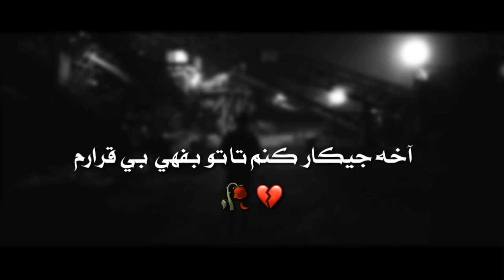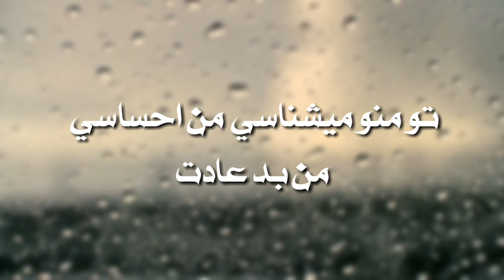دورت بگردم - محسن بهمني Mohsen Bahmani-Doret Begardam video clip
متن آهنگ محسن بهمنی دورت بگردم

بشین کنارم با تو یه حرفی دارم

دیگه نمیشه این علاقه رو به روم نیارم

آخه چیکار کنم تا تو بفهمی بی قرارم

میخوام دوتامون تو این خیابون بریم تو بارون

دیدی چیکار با این دل کردی منو عاقل کردی

چی میخوایی از جون دلم

دورت بگردم عشقم قدمات رو چشمم

قدر تو میدونه دلم

تو منو میشناسی من احساسی

من بد عادت

پریشونم هیچ جوری نمیتونم

نبینم حتی تو رو یک ساعت